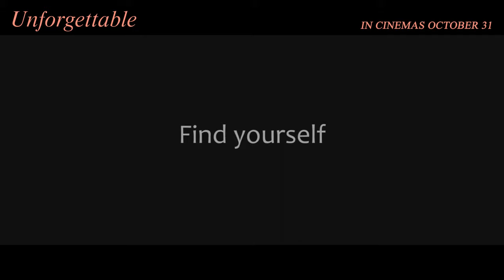Unforgettable | Official Trailer [HD] | October 31 2019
Jasmine and Happy take a new journey in the discovery of love, friendship and family. Join this unforgettable journey with them.